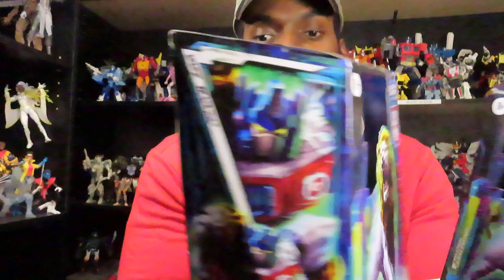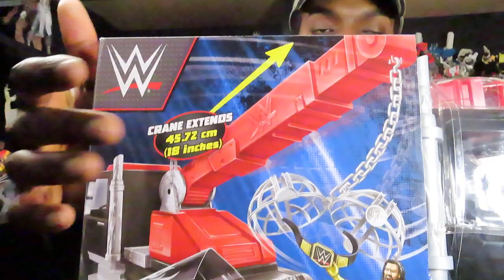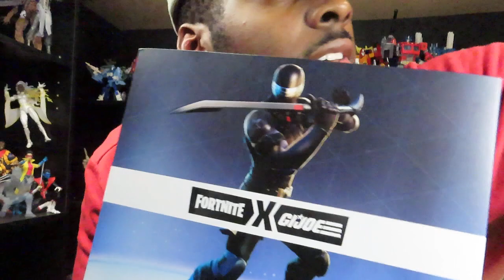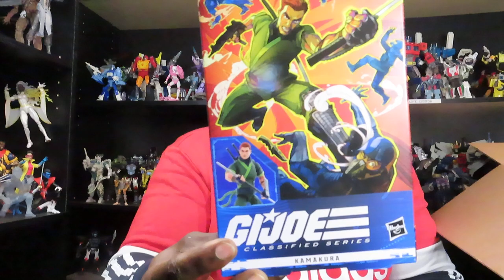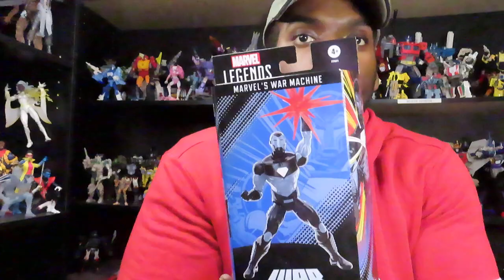Mega Mail Haul/Pick-ups for mid March!!!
Got some pretty cool stuff in. So quit waiting and come check it out!